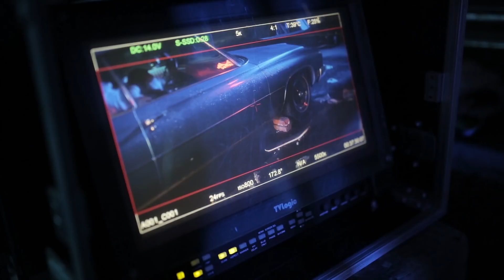City Environment Compositing in After Effects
This course works through a live action compositing shot in After Effects, combining green screen footage, digital matte painting files, and other elements. This course and over 200 other offerings is available at fxphd.com